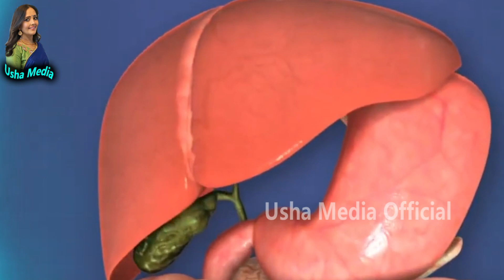వీటిని తింటే చాలు.. వీక్ అయిన నరాలు సైతం షాకిచ్చినట్లు యాక్టివేట్ అవుతాయి..! |Usha Media Official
Usha Media Official is an official YouTube Channel that will constantly keep you updated with the latest breaking news, trending topics, entertainment videos, viral videos, exclusive Interviews, health, Album songs, Web series, Folk Songs, Public Pulse, Publi Talk, Movie Upates, Filim News, Movie Reviwes, Festivals, Special Documentries, Vlogs, Food Videos ,and others. Stay updated with Tollywood's latest happenings and other social media viral news exclusively on Usha Media Official.